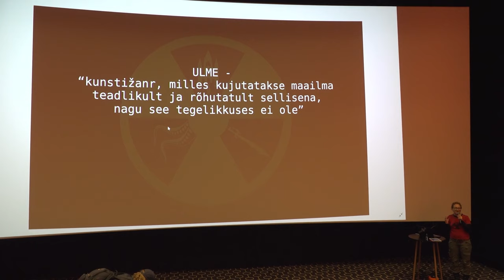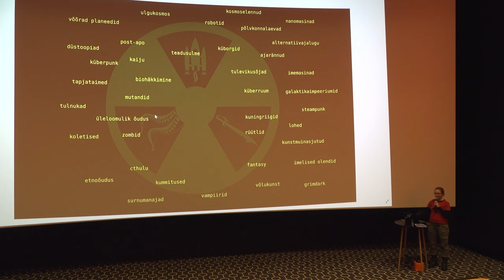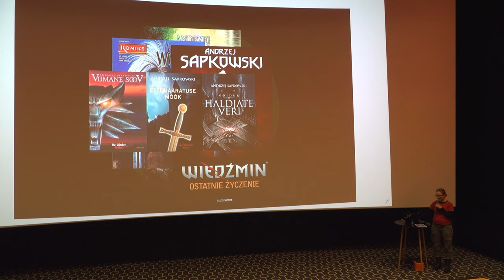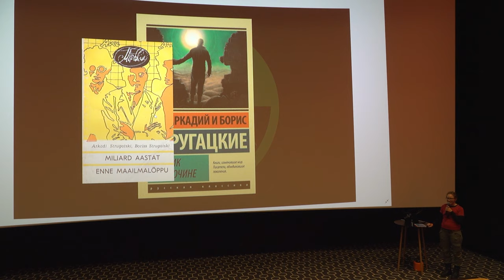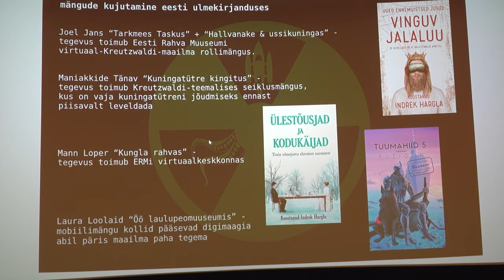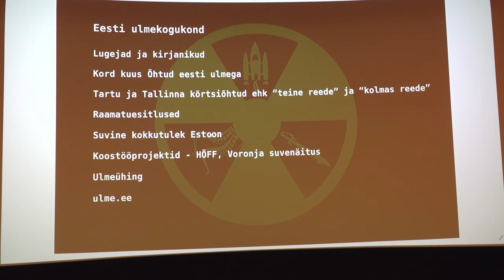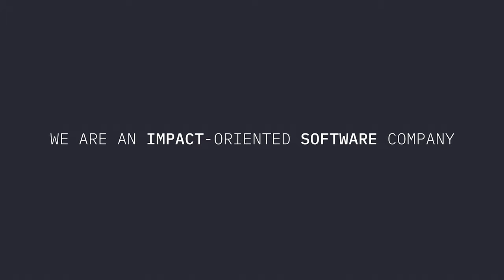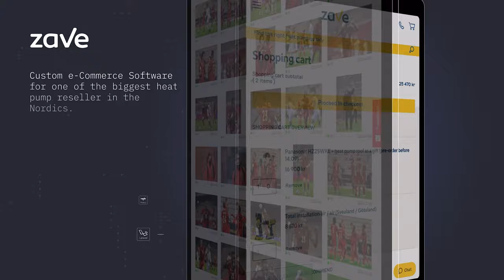MängudeÖÖ Optimist/Digital loengusaal – ULMEAJAKIRI REAKTOR: KOHTUME ORBIIDIL!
Kas mängurid on Marsilt ja ulmikud Saturnilt? Mis imeloom see ulme üldse on? Miks inimesed ulmeraamatuid loevad – või veel hullem – kirjutavad? Mis asi on ulmeajakiri Reaktor ja miks see nii vähe mänge kajastab?